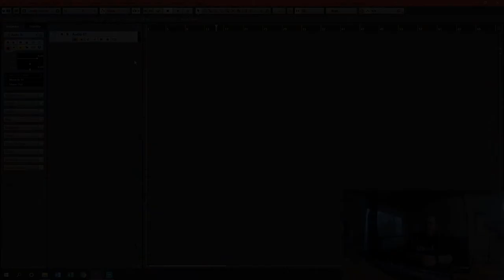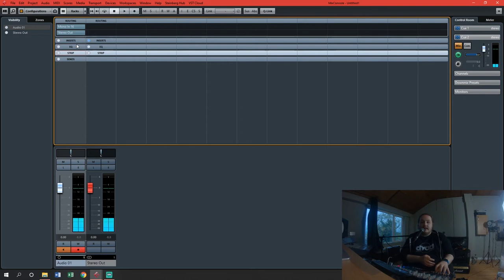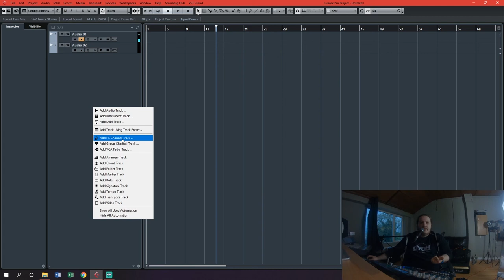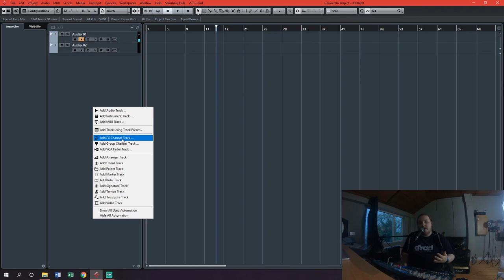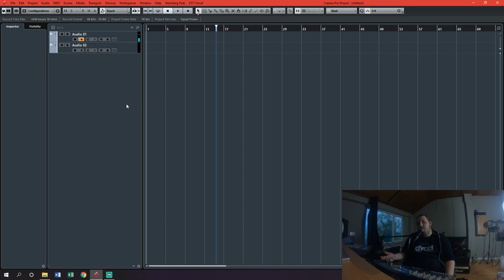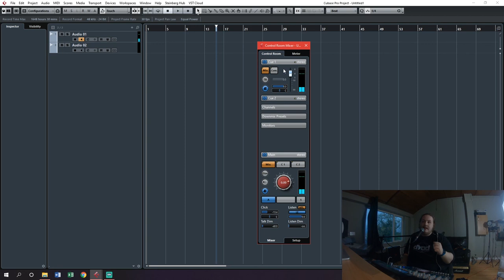Recording Masterclass - Week 3 - How to get sound into your DAW (Cubase)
Welcome back to week 3 of our recording master class.

In this week we focus on setting up our interface (QU16) with our DAW (Cubase) and setting up monitor sends, cue sends & click tracks.